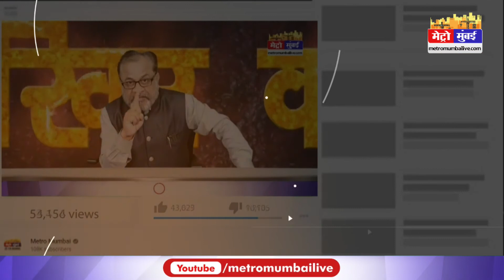श्रावण में शिवलिंग को अज्ञात लोगों ने पत्थर मारकर तोड़ा, आक्रोशित हिंदू संगठन सड़कों पर उतरें